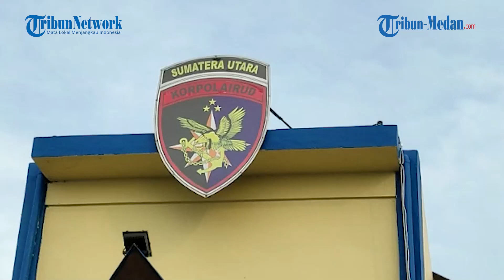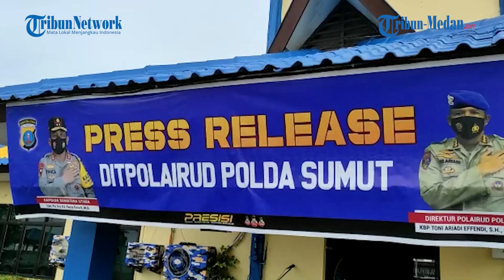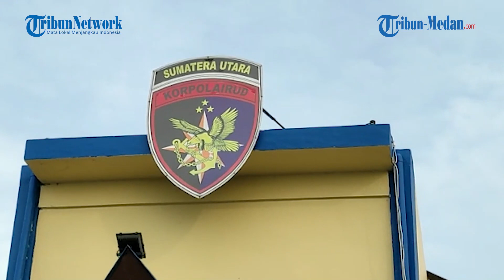DITPOLAIRUD POLDA SUMUT Tangkap 6 Orang Tersangka Kasus Pengiriman 86 Pekerja Imigran Ilegal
TRIBUN-MEDAN.com, MEDAN- Direktorat Polisi Air dan Udara Polda Sumut menangkap enam orang tersangka kasus pengiriman pekerja migran ilegal asal Indonesia menuju Malaysia.

Penangkapan dilakukan pada 23 Januari 2022 lalu di sungai Olang, Kwala Bagan, Kabupaten Asahan, Sumatera Utara.

Keenam tersangka terdiri dari nahkoda, ABK, orang yang melakukan dan membantu keberangkatan calon TKI Ilegal.

Direktur Ditpolairud Polda Sumut, Kombes Toni Ariadi Effendi mengatakan, saat itu polisi menerima informasi adanya keberangkatan pekerja migran ilegal.

Kemudian mereka menyisir perairan dan didapati kapal nelayan yang seharusnya berkapasitas belasan orang diisi 86 penumpang.

Saat dimintai keterangan mereka mengaku akan dibawa ke Malaysia sebagai pekerja migran ilegal asal Indonesia.